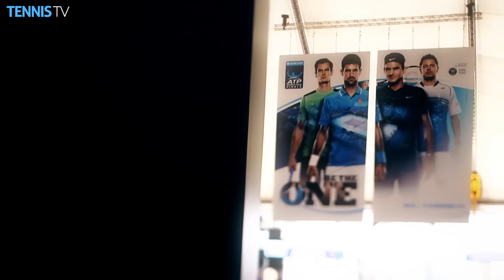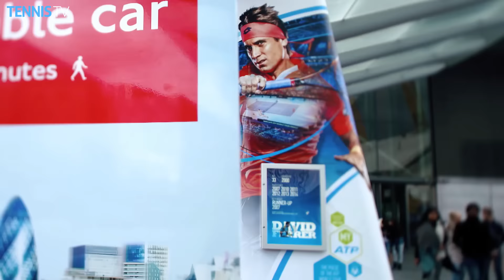2015 Barclays ATP World Tour Finals on Tuesday - feat. Djokovic v Federer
Watch highlights from Tuesday at the O2 Arena in London as tennis titans Novak Djokovic and Roger Federer faced off, while Kei Nishikori met Tomas Berdych in the other singles round robin match of the day.

TennisTV is the OFFICIAL live streaming service of over 2,500 ATP World Tour and WTA matches a year.

Live streaming on PC, Mac, mobile, tablet or apps on iPad, iPhone and Android.